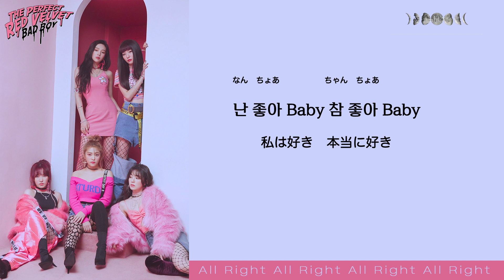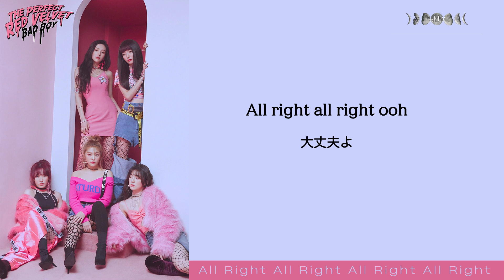日本語歌詞【All Right】by Red Velvet (레드벨벳)